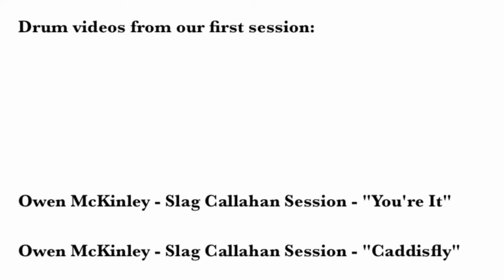Owen McKinley • Slag Callahan Session • "Shadow Twin"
This is a session video of me playing the original song "Shadow Twin" by Slag Callahan.

Slag is a guitarist and songwriter from the state of Washington. After a smooth and enjoyable session last summer, he contacted me for another round at the beginning of this year. I was happy to start working with Slag again; he's an awesome guy and a good musician. When Slag initially sent me this song (as a complete track with an accompanying metronome), I was really impressed with it. Simply put, the song just sounded huge to me, and I began to work on it almost immediately after first hearing it. This track certainly showcases Slag's writing and technical abilities. Regarding the drums, I aimed to write solid parts that transitioned appropriately from one section to the next. Slag and I thought that everything was sounding good after I had worked my way through a few rough drafts. We hope that you enjoy our efforts!

Once again, thank you to my cousin, Mike Pappas, for letting me borrow his video camera.